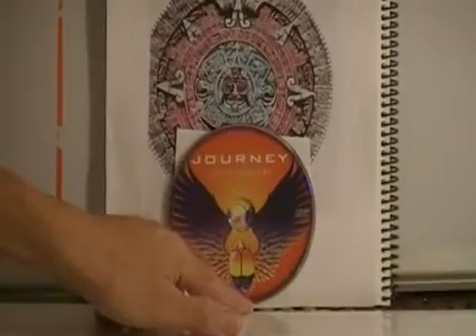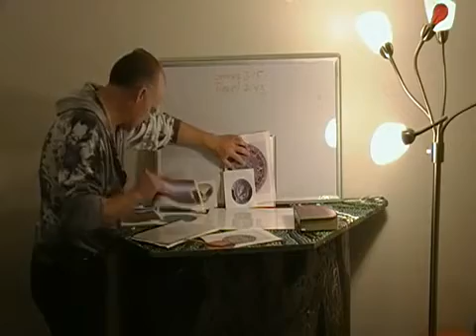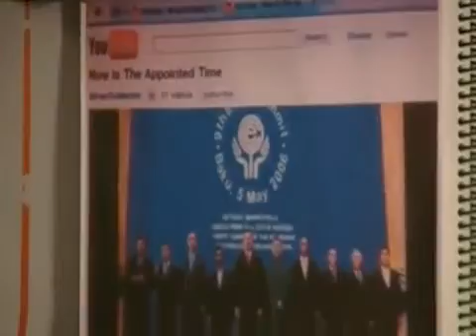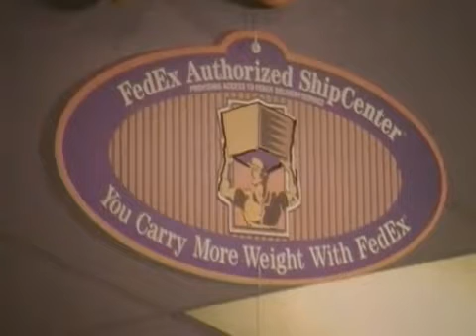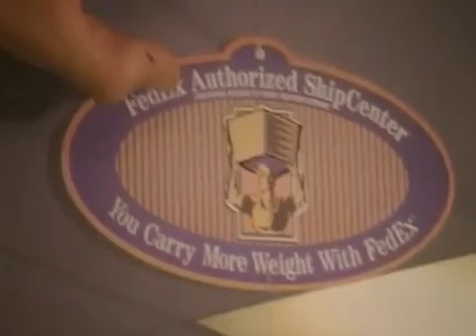Mayan decryption Part 2 - Jonathan Kleck